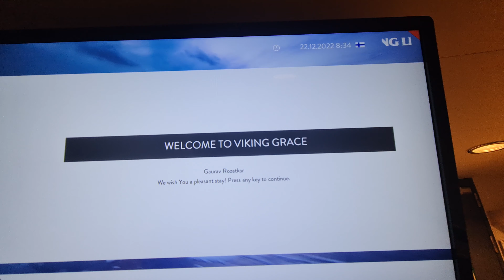Cruise Ship room details